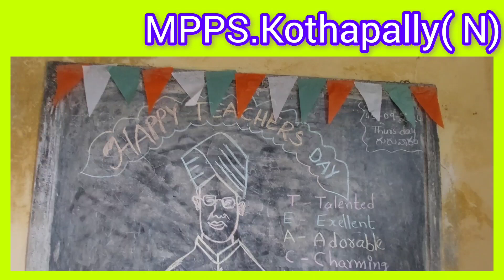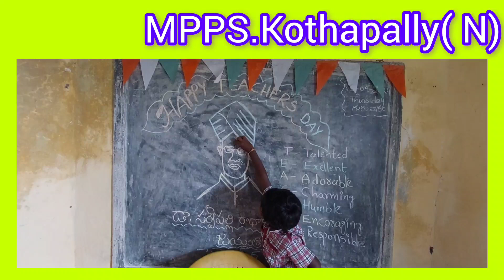Teacher's Day Celebrations #